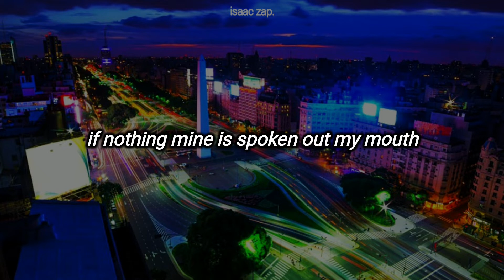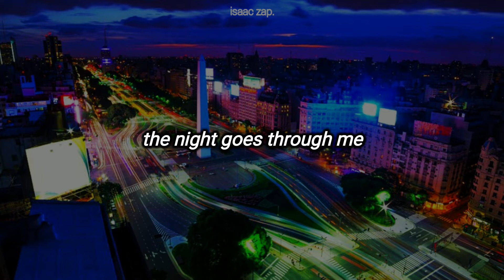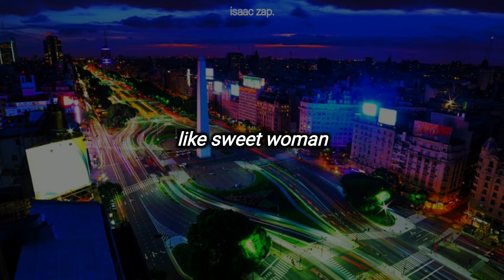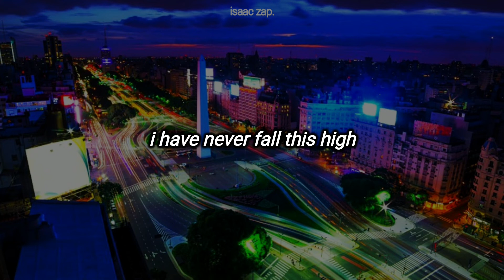gustavo cerati - beautiful (english subtitles)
gustavo cerati - beautiful (english subs)

este pequeño experimento fue un producto de pensar que no muchas excelentes canciones en español son conocidas en el mundo anglosajón.

afortunadamente (o lamentablemente ) el inglés es el idioma que "conecta al mundo", así que... espero sepan entender el porqué.

si hay algún error, les pido que me lo hagan saber de una forma amable, por favor.
espero que esté experimento de para más.

año/year: 1999
album: Bocanada
autores/writers: Gustavo Cerati
sello/label: Ariola/BMG

Junté fragmentos de otras historias
Y no hay presagios
Si nada mío habla por mi boca
Entonces no hagas caso
Sé que estamos un poco enojados
Pero quiero que lo sepas
Estoy rodeado de bellos instrumentos
Bebiendo la pereza de soñar
Y es tan beautiful
Como lo pensé
I'm beautiful
Estrella de miel, estrella de miel
Tan beautiful
Mereces lo que sueñas
Suenas temblorosa y quisiera estar más cerca
La noche me atraviesa
Los gatos gimen como mujeres dulces
Lo tengo todo por no querer más nada
Y el foco se detiene
En la calma demorada
Regreso de soñar
Como lo pensás
I'm beautiful
Tan beautiful
Comencemos a subir
Nunca tan alto, tan alto caí